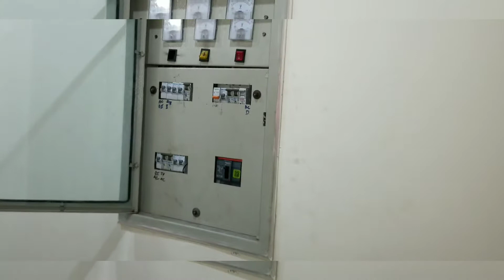solar system separate LESCO AC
بجلی کے حوالے سے کسی بھی قسم کا کام کروا سکتے ہیں